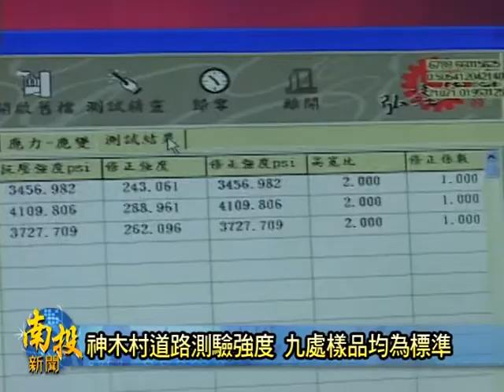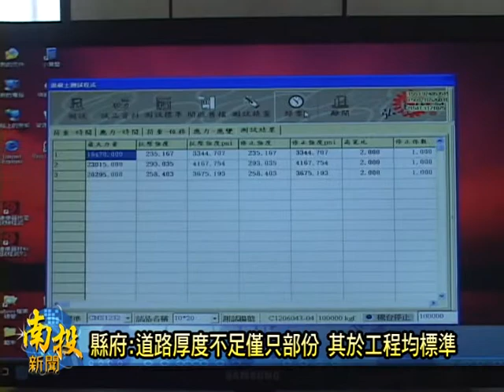南投新聞-南投神木村道路工程會測試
行政院公共工程委員會今天針對上週神木村聯外道路抽驗的水泥實體進行材料強度測驗，結果強度均超過標準，但是路面水泥和柏油厚度未達標準，公共工程委員會表示仍有減料之嫌，但是縣府工務處表示神木村的路面本來就有不平的情形，再加上下雨的關係，所以才會有路面厚度不夠情形，其實一切的工程都是符合標準